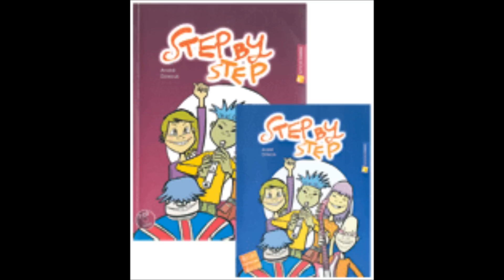Indian Song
Pièce de flûte
5e années